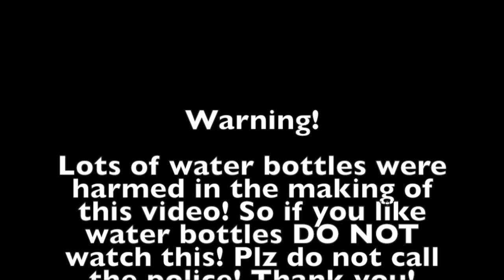Water Bottle flip edition 4!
This video is about Water Bottle flip edition 4!